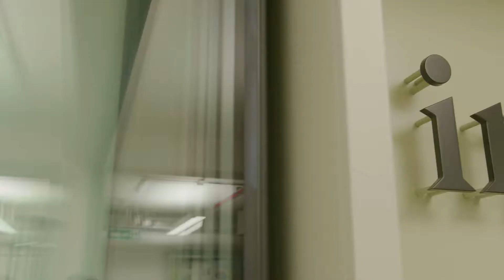MADE IN LONDON - with Mark Brearley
Discover London’s vibrant manufacturing landscape in this richly illustrated talk by Mark Brearley- author, lecturer, design consultant and manufacturer.

Mark spoke to the Society last month, offering a fascinating glimpse into a world that many did not realise existed, Mark takes us behind factory doors, and tells you about the current trajectory of manufacturing in the capital, the opportunities and the perils.

Walking through London’s busy streets, you would not imagine that the city boasts a diverse manufacturing scene. Throughout its 32 boroughs, people are making radars, propellers, bicycles, ballet shoes, military uniforms, packaging, signs, umbrellas, chocolate truffles, furniture, beer, bread, and much more. Today there are around 4000 producers in the city; all jostling for space and dealing with familiar challenges, such as rising rents and trying to keep developers at bay.

The whole talk, plus the interesting Q+A with photographer Carmel King, and makers Han Ates of Blackhorse Lane Ateliers and Lola Lely of Wax Ateliers, is available